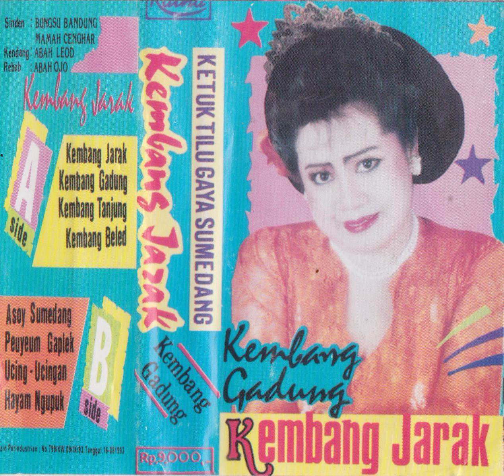Bungsu Bandung & Mamah Cenghar - Asoy Sumedang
A ketuk tilu song from Bungsu Bandung & Mamah Cenghar